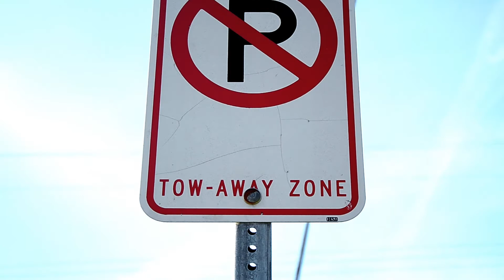Rex Tha Rula | Flexx (promo)| Shot By Muhdy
Rex Tha Rula New single FLEXX Ft. Yung'n Muhdy Off his up and coming project... Coming Soon